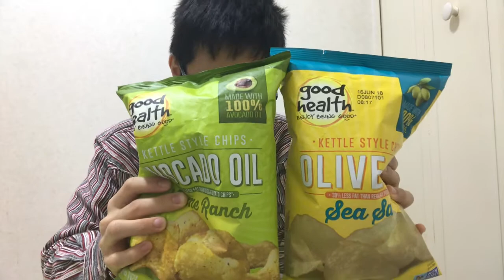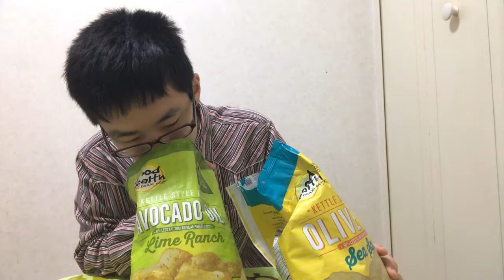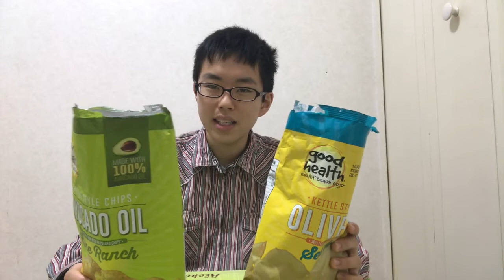今日はお母さんの誕生日であり、たまたま市川のショッピングモールで世界一美味しいポテチを食べたら、市販で売っているポテチの味の差はつくのか？